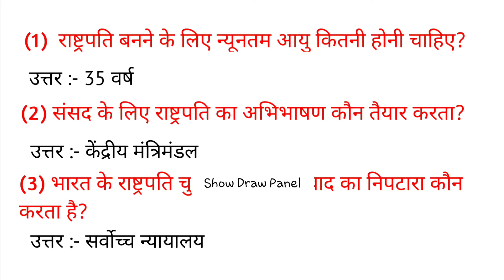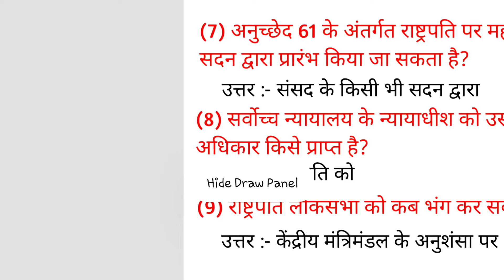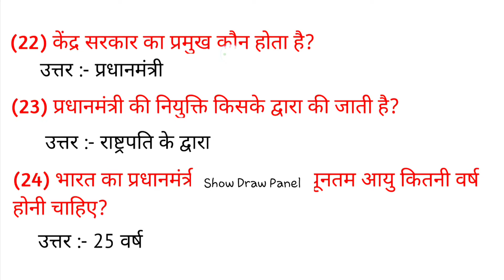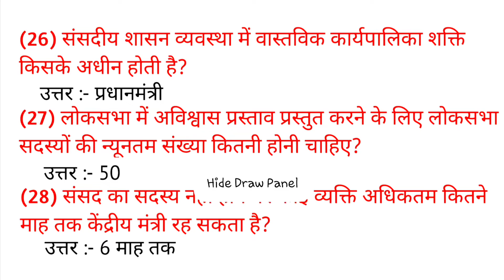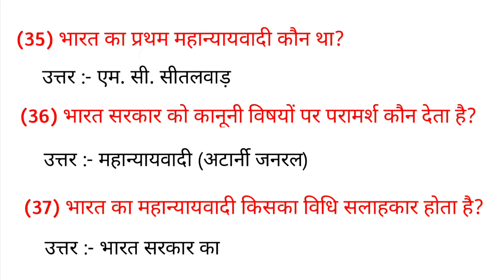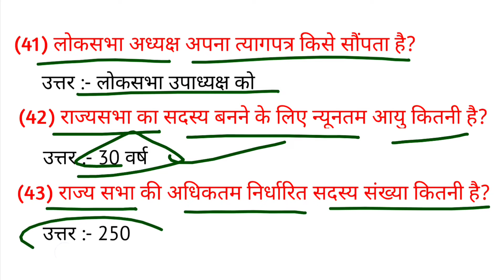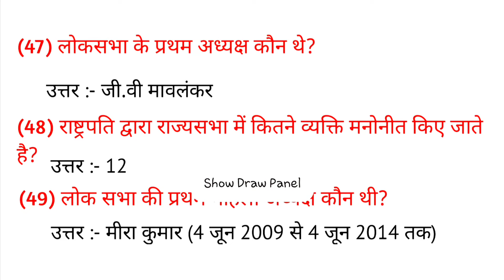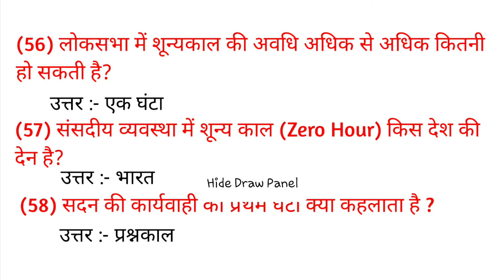GK || GK Questions And Answers || GK Hindustan || GK in Hindi 👨‍🎓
gk hindustan
gk questions and answers
gk question
gk gs
general knowledge
general competition gk gs
general knowledge